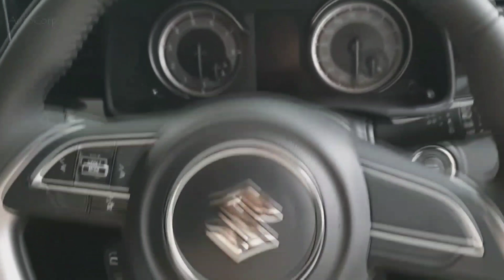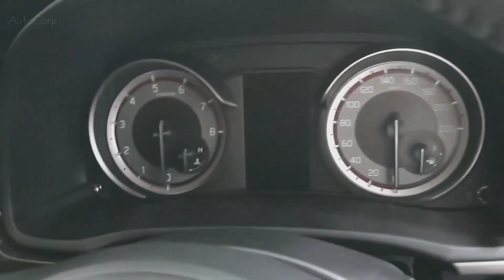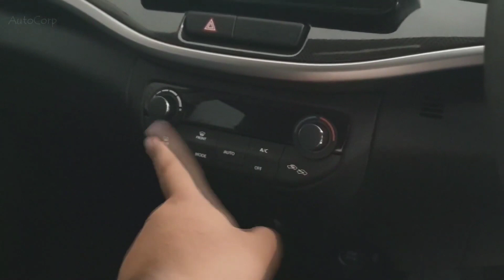Maruti Suzuki xL7 review,Launch Date,Price? | Features,Details,engine? | Better with xl6 and Ertiga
In this video we will show you details features about xl7 will tell you about launch date and price of car